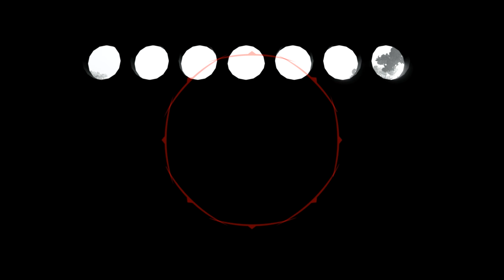[18] Tomahawk Trouble! (The Culling Team Gameplay)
Welcome to The Culling, a fast-paced, insane, murder-filled GAMESHOW! Join Ghost and friends as they are thrown into a 16-man Battle Royale/Hunger Games as they loot, call in airdrops, and fight to the death! If you liked ARK Survival Of The Fittest, H1Z1 Battle Royale, or ARMA 3 Battle Royale, The Culling is sure to be a new favorite!